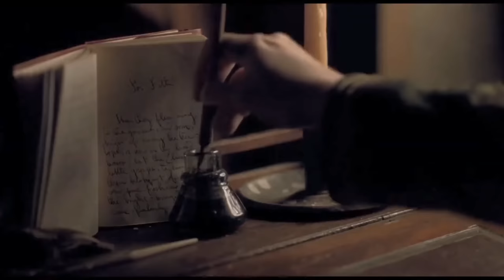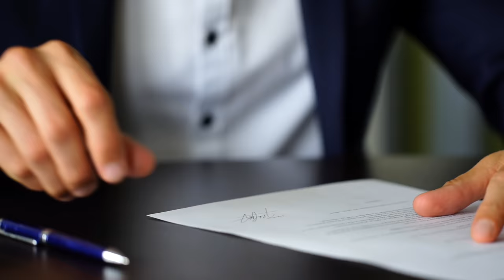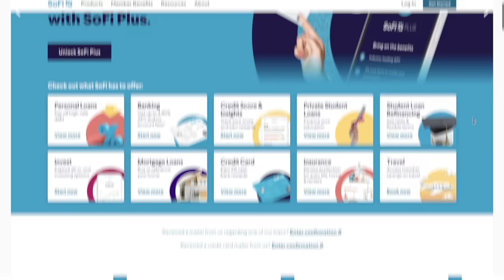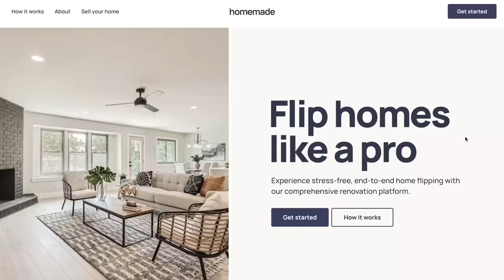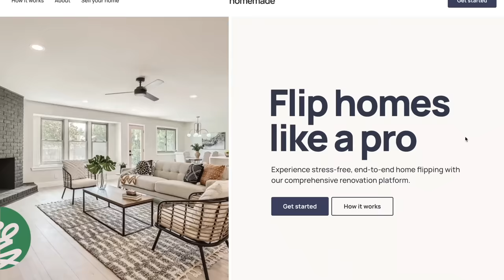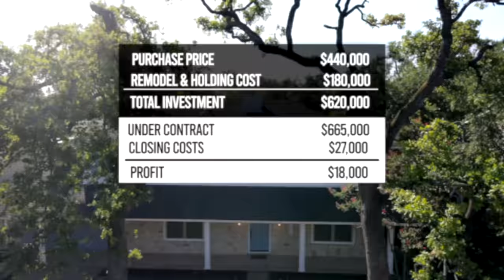$180,000 Renovation Budget | Before and After Home Renovation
House Flipping is hard. That's why we created Homemade our house flipping as a service business. Leverage our expertise in acquisitions, financing and construction management to directly find, finance and manage your flip projects for you. We'd love to partner with you to flip a house-apply today!

Live in the Dallas or Austin area? Let us renovate YOUR home, click this

House Flipping Crash Course. We’ve taken our combined knowledge in real estate, construction and design and put it all together in this introductory course for beginners.